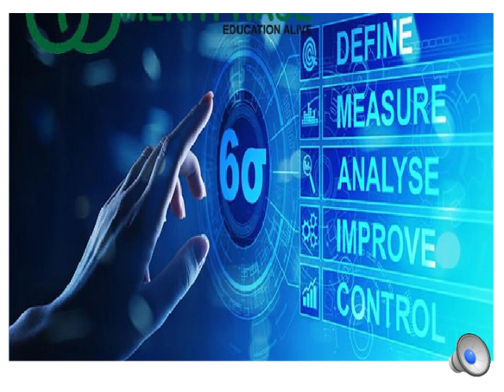(ASQ)Six Sigma Certification Course Jeddah Saudi Arabia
Six Sigma is becoming more and more popular in current times.Meritphase I analyzed through many options for achieving the green belt and found great options. Henry Harvin’s Six Sigma Green Belt Course was my personal favorite during this regard.Six Sigma Certification Course Jeddah Saudi Arabia.I went over reviews and videos of individuals who have actually taken this course. And it's not an irony once I say that i used to be overwhelmed with positivity. Everyone seems to be in awe of the educators and therefore the practical experiences they Six sigma green belt course Jeddah were exposed to during the program. Reviews also mentioned the blend of simplicity and technical aspects this course has, rather than the jargon nobody can understand.You can join our 3days weekend online and classroom training program saudi arabia.
There are many e-learning resources you'll get access to with the arrival of the course. this is often amid twenty hours of live online training supported which certificate is awarded following an examination. Even after certification, the services they provide are commendable. There are monthly brush-up sessions for a whole year and knowledge of twelve projects during this span of your time .
Internships with Henry Harvin or partner firms are guaranteed with other job opportunities continuously floating around in your mail. Moreover, you'd find out how to tackle the interviewers of top companies.